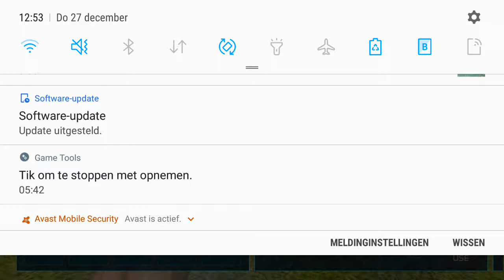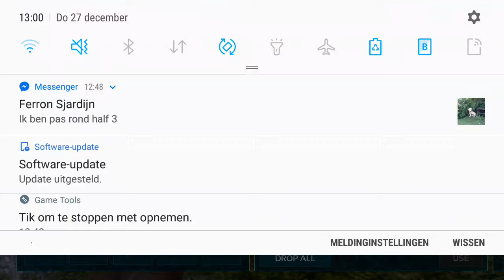een nieuwe start & jullie kunnen meedoen?! ARK online #1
Jullie kunnen meedoen met mijn serie